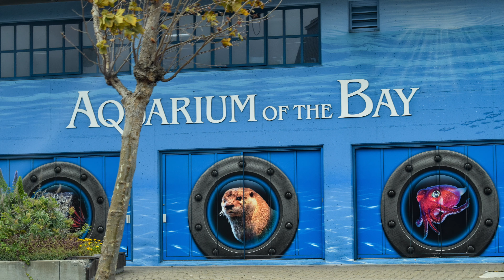Spent a day in San Francisco amidst Covid-19 in USA!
travelled 330 miles from Carpinteria to San Francisco on 5th August 2020 amidst the Covid19 pandemic.